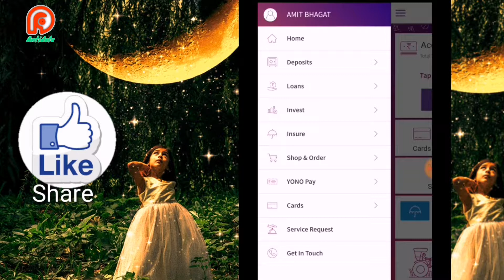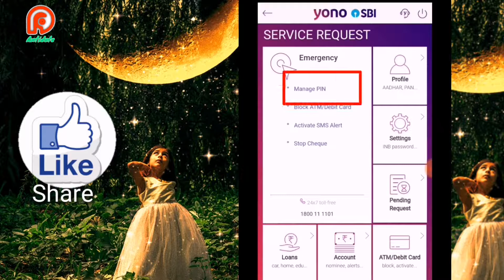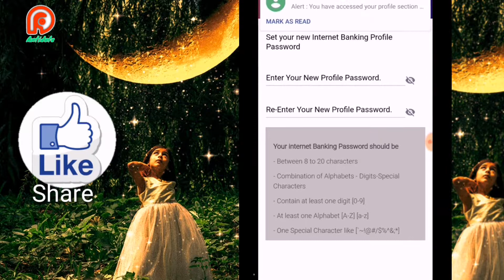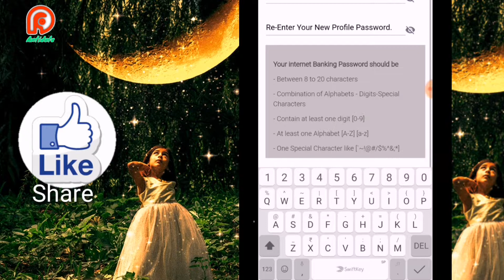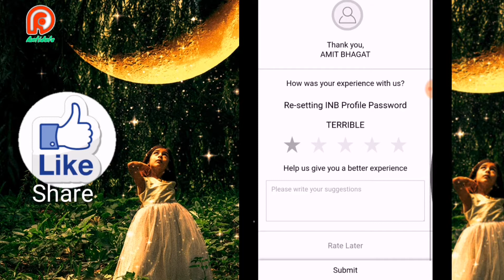How To Reset Profile Password In SBI,How To Forget Sbi Profile Password In Yono Apps || By Amit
How To Reset Profile Password In SBI , How To Forget Sbi Profile Password In Yono Apps

Hii guys aaj ke is video me main bataunga ki aap Sbi ke profile password ko kaise reset kar paiyega ya fir Sbi Yono ke madat se to dekhte rahiye is video ko last tak Kyo ki is video ke madhyam se apko sari jankariya milne wali hai o bhi 2 minutes ke under to bane rahiye is video me last tak